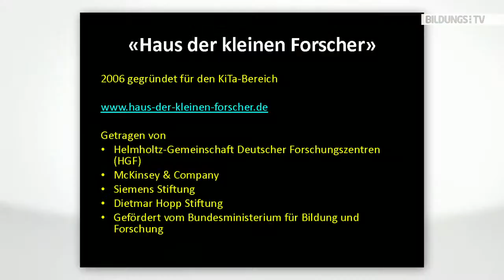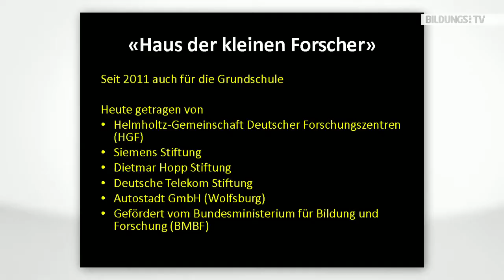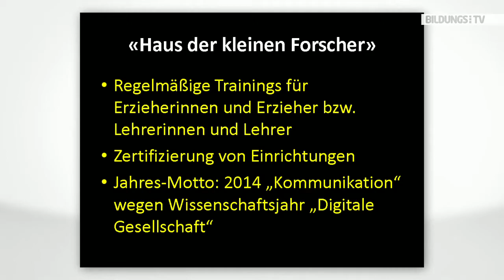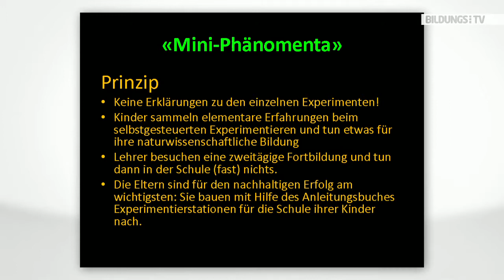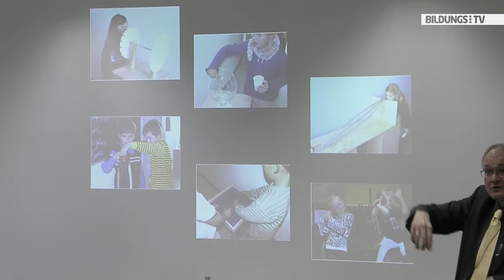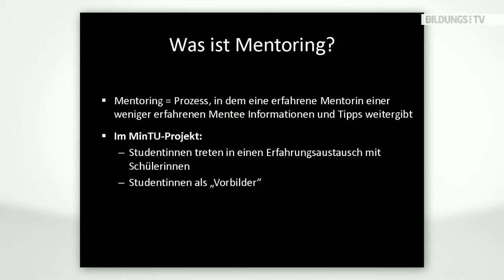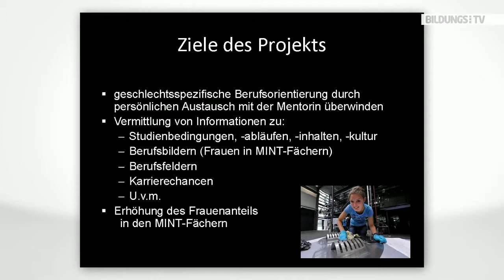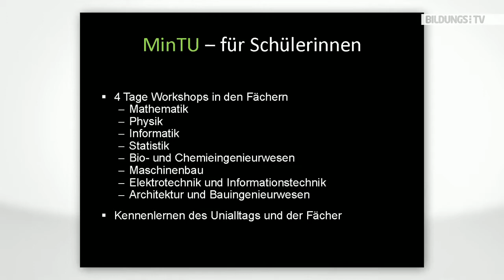Joachim Hecker - Best practice Beispiele "Kinder für Naturwissenschaften zu begeistern"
Im Rahmen der Fortbildungsveranstaltung für Pädagogen bezüglich des Girls' Day im Bildungshaus St. Magdalena in Linz spricht der Wissenschaftsautor Joachim Hecker über best practice Beispiele aus Deutschland, wie man Kinder schon früh für Wissenschaft begeistern kann. Sei es das "Haus der kleinen Forscher" oder "Miniphänomenta" - Joachim Hecker weiß, wie man die Kinder schon früh für Naturwissenschaften und Technik begeistert.